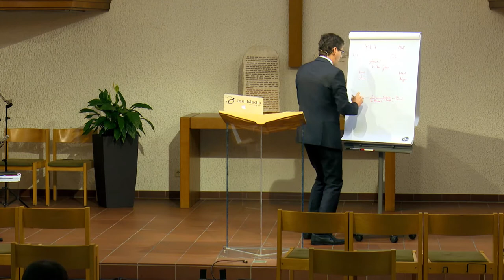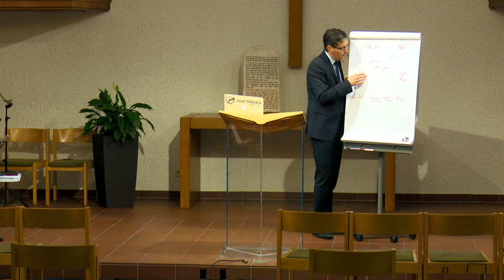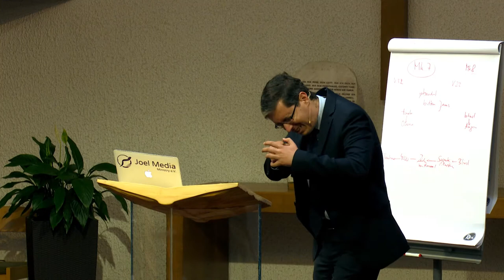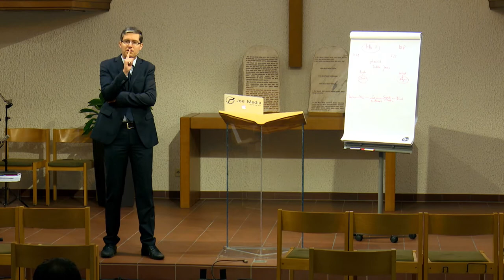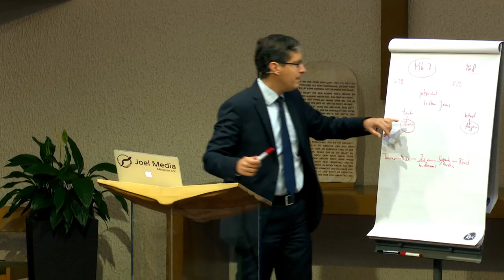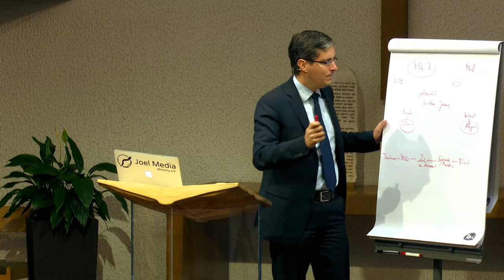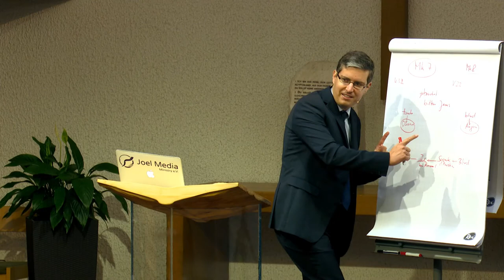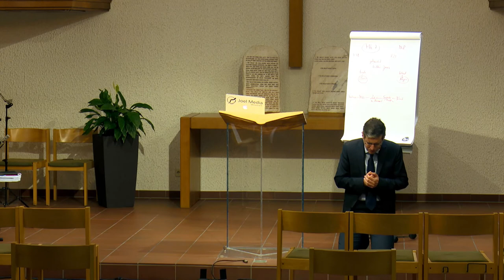Der Ersehnte: 167. „... wandelnde Bäume!“